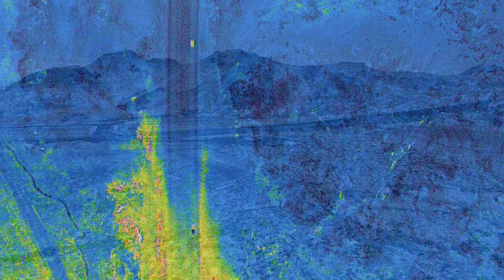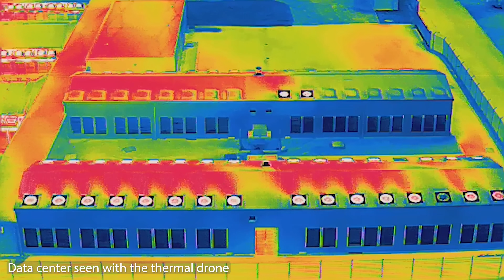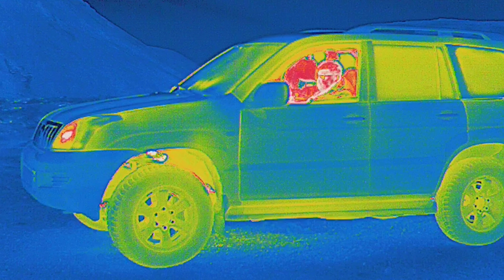The Steaming Hot Highway in Iceland - Geothermal Activity Is Still Increasing Under It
The steaming hot highway in Iceland has become a kind of sequel, thanks to the drone with the thermal camera thats always showing us something new. This time i put a little more effort into a bit more organised mapping during excellent conditions and only became very clear that the ground temperature there is more widespread than i previously believed. Story to be continued and enjoy the footage.

The thermal drone I'm using is Autel Evo 640T and you can check it out here: